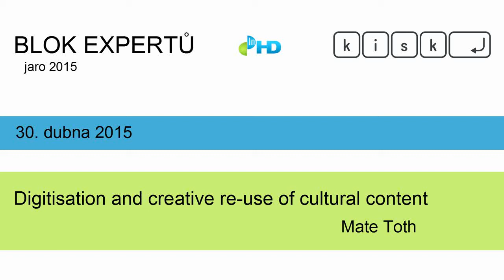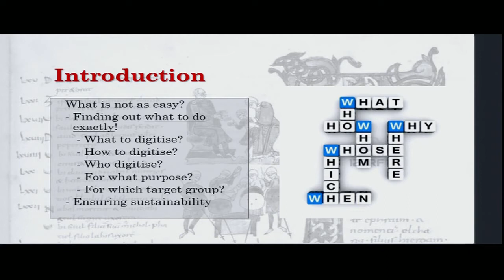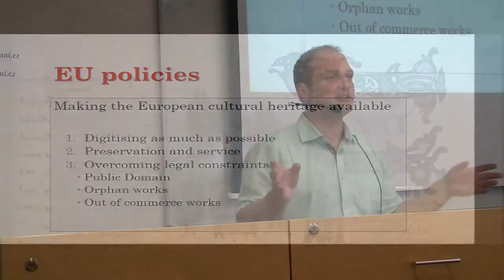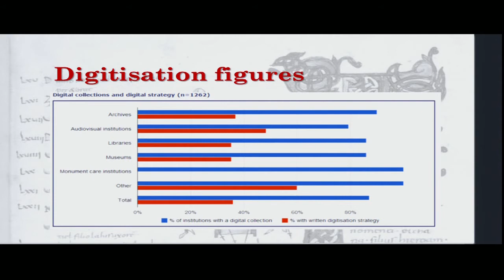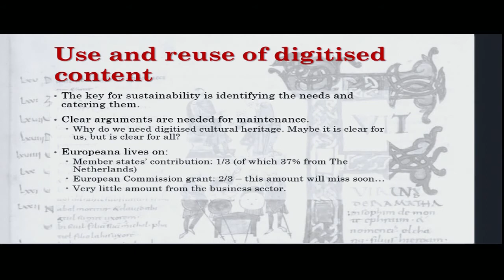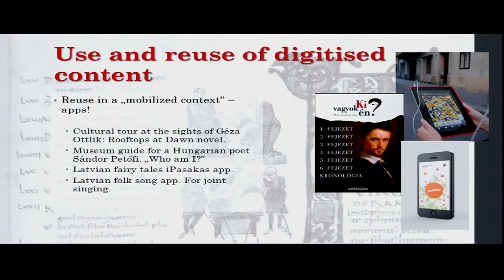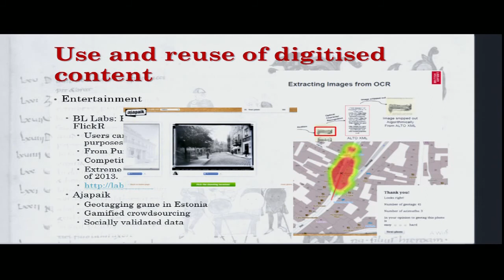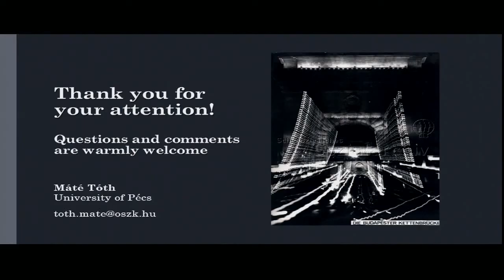Mate Toth – Digitisation and creative re-use of cultural content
Making cultural content available for everyone via mass digitisation is still a challenge for the European ALM (Archives, libraries and museums) sector. Most European memory institutions intend to digitise their whole collection and develop projects for the attractive presentation of their online available electronic content.
Based on the experiences of the meetings of Member States Expert Group on Digitisation and Digital Preservation the lecture will summarize the main factors that challenge the realization of this aim and outline possible solutions.
I will present the business needs (what creative reuse means), the legal barriers (how existing
copyright rules make creative reuse difficult), the memory institutions’ perspective and some
landmark projects from all over Europe that makes it clear that there is a light at the end of the
tunnel!